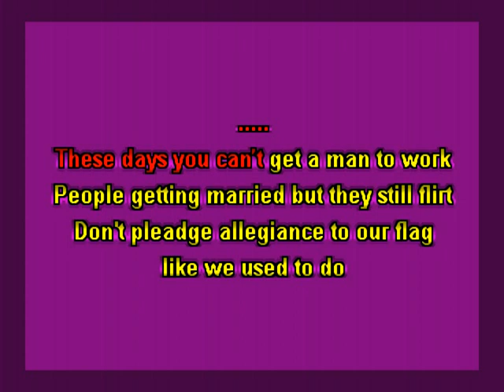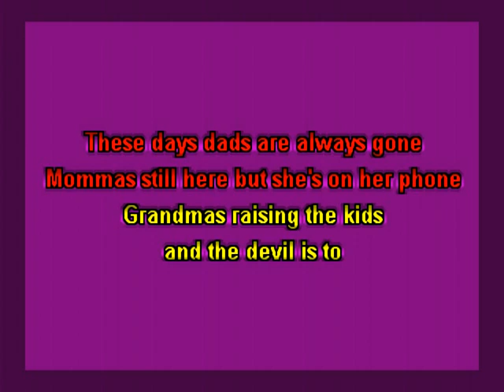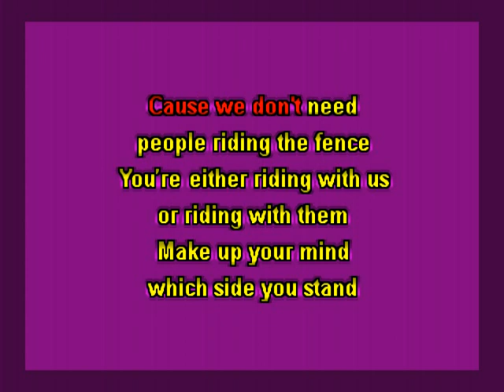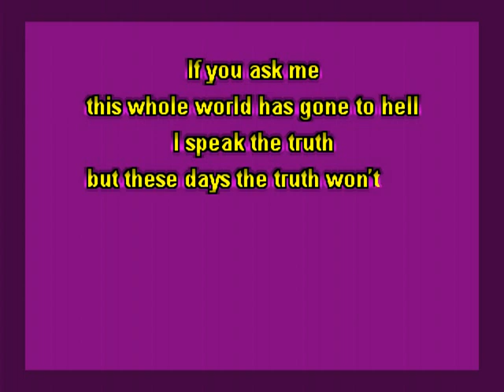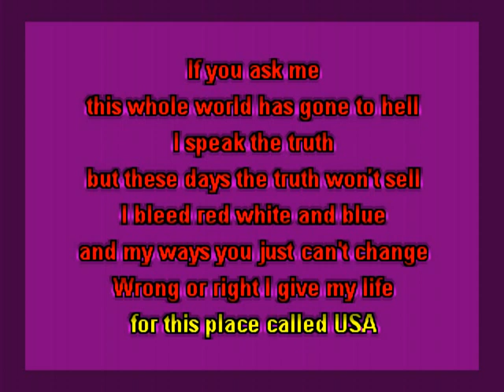Creed Fisher - This Place Called USA (KARAOKE)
JBK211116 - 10 - Creed Fisher - This Place Called USA (KARAOKE)